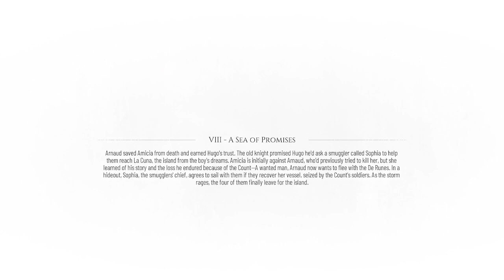A Plague Tale: Requiem Lets get to the two teeth - 23rd October 2023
This is A Plague Tale: Requiem a video from thedarkergirlgamer Twitch Streams